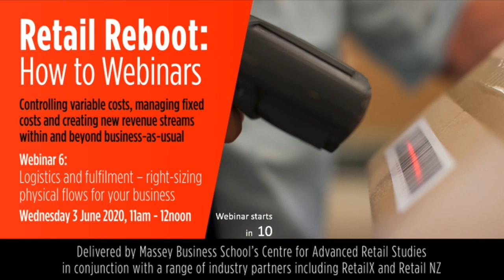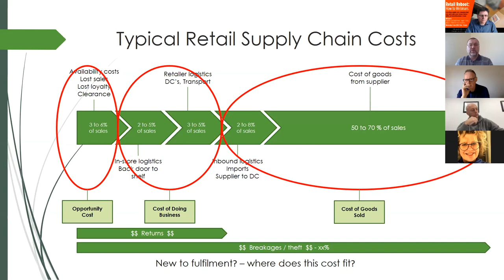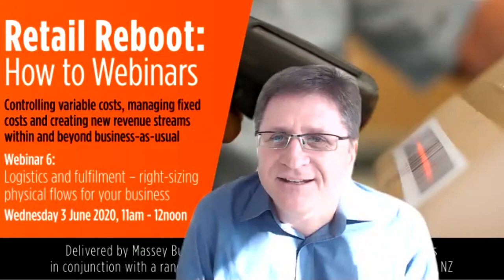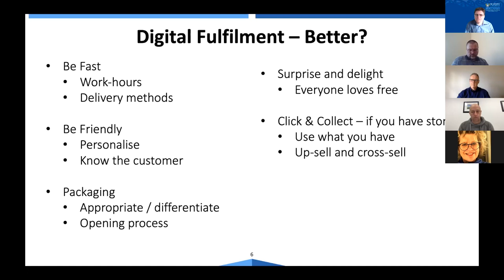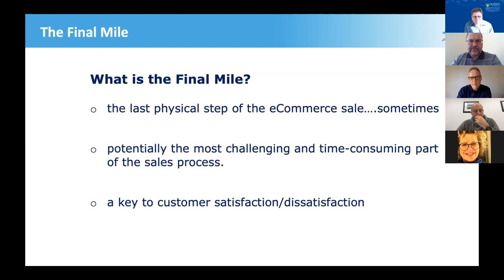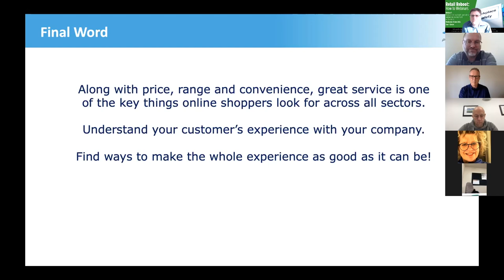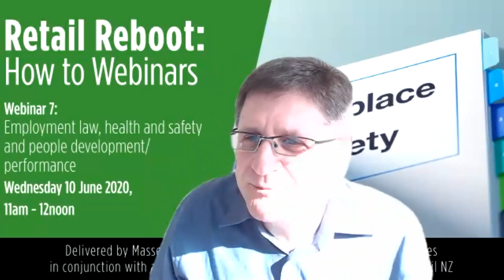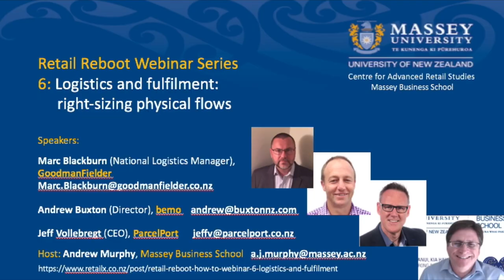Retail Reboot 6 Logistics and Fulfilment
Webinar 6 in the Retail Reboot series, on right-sizing physical flows for your business.
Webinars delivered by industry, for industry, hosted by Massey Business School’s Centre for Advanced Retail Studies.

There is no rule book for getting through a pandemic, but Massey Business School has organised some bite-sized “how-to talks” with New Zealand’s leading experts to get you through. With practical advice, pragmatic alternatives and solutions to get you retail ready we will prepare you with tools and experience to get your business back on track.

Webinar 6: "Logistics and Fulfilment: right-sizing physical flows"
Our retail experts share their experiences and advice in controlling variable costs, managing fixed costs and creating new revenue streams within and beyond business as usual.

Content includes:
• How to manage merchandise and product stock management when cash flow is tight
• Cost control – getting it right – not too little, not too much
• Creating new revenue streams from my existing business

THE EXPERTS:

ANDREW BUXTON (Founder, bemo) is both an internationally experienced retail and digital leader and a serial entrepreneur. Andrew had C-suite roles in retail including CEO Multichannel and Torpedo 7 at The Warehouse Group, as well as previously leading IT, supply chain, sourcing and strategy. The last few years were spent as CEO of eStar, doubling the size of the business, and providing eCommerce and fulfilment solutions to many of the region’s leading retailers. He’s also been lucky enough to start, grow and exit multiple businesses as an entrepreneur including a business that was the first digital fulfilment solution for TWG, and another that was a pioneer in fulfilment from China sold to K&N. He is now enjoying building a new online vitamins and supplements business (bemo), whilst consulting to retailers and others with a passion for digital, retail and fulfilment.

MARC BLACKBURN (National Logistics Manager, Goodman Fielder) is an accomplished senior manager with many years of leadership experience within Supply Chain and Retail Operations, including at The Warehouse Group as Business Transformation Lead; Operations Development Manager for Argos, and General Manager and store roles at Staples, Office World and ASDA. Marc's focus is on transforming multi-site operations across Supply Chain for large scale Retail Operations, driving improvement through People, Process & Systems.

JEFF VOLLEBREGT (CEO, Parcelport) is a results-focused and energetic commercial business leader with a background in International Business Development with leading multi-nationals and brands. Jeff has lived and worked in the US, Asia, Europe and New Zealand, and has successfully led global, regional and national teams in a wide range of industries including Logistics & Supply Chain (Parcelport, Kuehne & Nagel, DHL), Apparel & Textiles (Designer Textiles International; TAL Apparel Hong Kong), Oil & Gas (BP), Packaging (3M) and Horticulture & Hydroponics (Bluelab).